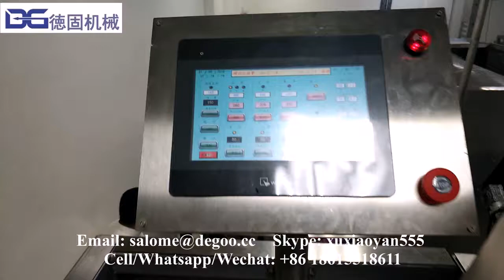Caramelizer Machine Sugar Coating Machine Caramel Pop Corn Machines Commercial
If you are interested in our machines, please contact as below:
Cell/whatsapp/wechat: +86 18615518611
Skype: xuxiaoyan555
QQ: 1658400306